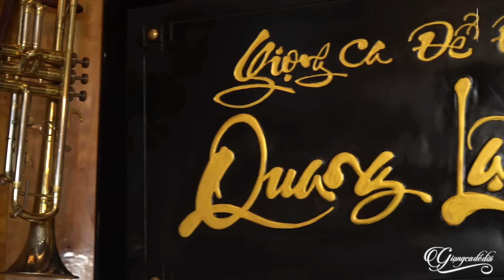18 Ca Khúc Được Khán Giả YÊU CẦU NHIỀU NHẤT - Liên Khúc Nổi Lửa Lên Em - Nhạc Xứ Nghệ Để Đời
18 Ca Khúc Được Khán Giả YÊU CẦU NHIỀU NHẤT - Liên Khúc Nổi Lửa Lên Em - Nhạc Xứ Nghệ Để Đời
00:00:00 1. Nổi lửa lên em - Lê Thu Uyên
00:05:23 2. Chào em cô gái Lam Hồng - Lê Thu Uyên
00:09:42 3. Hành khúc ngày và đêm - Lê Thu Uyên
00:13:06 4. Cô gái mở đường - Lê Thu Uyên
00:18:29 5. Rừng xanh vang tiếng Ta Lư - Lê Thu Uyên
00:22:21 6. Cô gái Sài Gòn đi tải đạn - Lê Thu Uyên
00:26:03 7. Người đi xây hồ kẻ gỗ - Lê Thu Uyên
00:31:10 8. Tiếng đàn Ta Lư - Lê Thu Uyên
00:34:25 9. Đường tàu mùa xuân - Lê Thu Uyên
00:37:59 10. Người con gái sông La - Lê Thu Uyên
00:43:01 11. Hai Quê - Lê Thu Uyên
00:47:55 12. Nắng ấm quê hương - Lê Thu Uyên
00:53:05 13. Một Khúc Tâm tình Người Hà Tĩnh - Lê Thu Uyên
00:58:38 14. Em về với người - Lê Thu Uyên
01:03:38 15. Tình ca Tây Bắc - Lê Thu Uyên
01:09:42 16. Về Quê - Lê Thu Uyên
01:15:35 17. Câu Hò Bên Bờ Hiền Lương - Lê Thu Uyên
01:20:51 18. Quảng Bình Quê Ta Ơi - Lê Thu Uyên
01:27:41 19. Gửi em ở cuối sông Hồng - Lê Thu Uyên